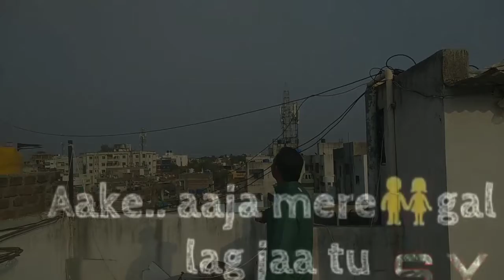Patang Udti Patang Meri bas tere manjhe se status